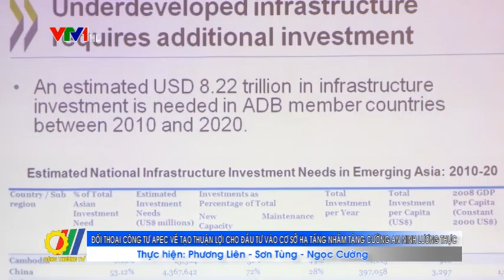Đối thoại Công - Tư APEC nhằm tăng cường an ninh lương thực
Vừa qua, Bộ Công Thương đã phối hợp với Ban thư ký APEC tổ chức Đối thoại Công - Tư APEC về tạo thuận lợi cho đầu tư và cơ sở hạ tầng nhằm tăng cường an ninh lương thực...